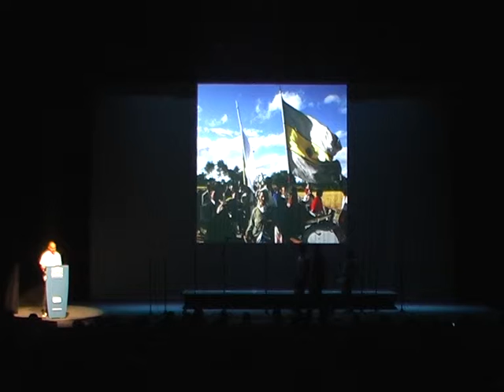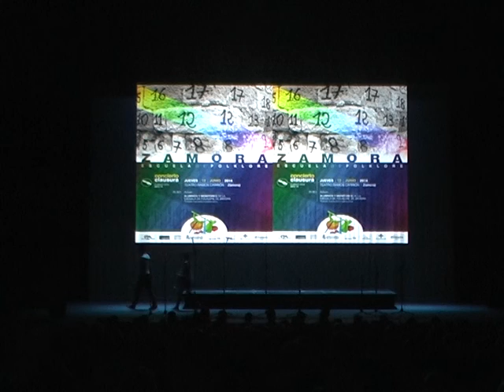2º Dulzaina - Habas Verdes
Directo. Teatro Ramos Carrión (Zamora), Clausura de curso 12 de junio de 2014

Dulzaina: Marina Vara
Caja: Clara Silva